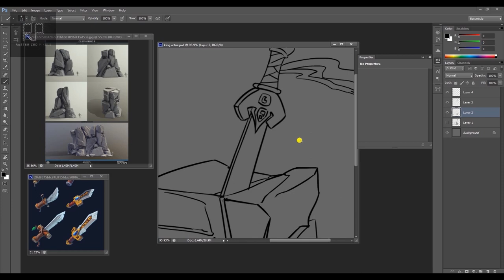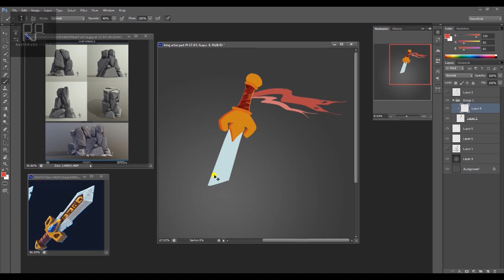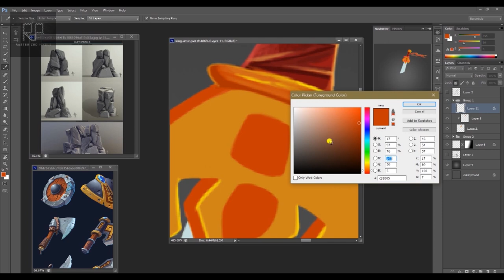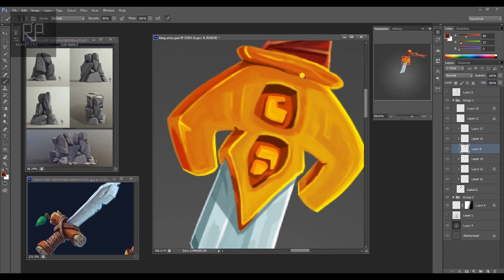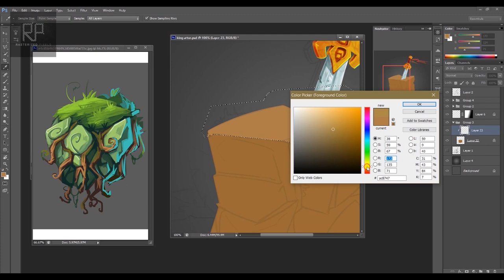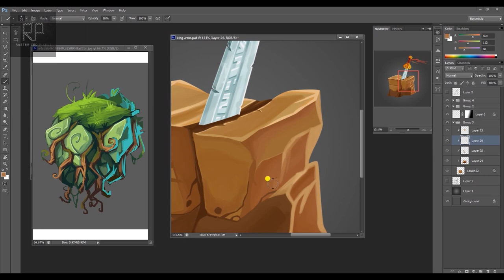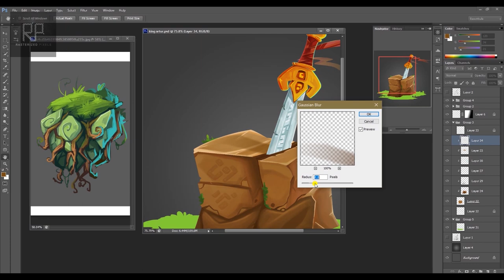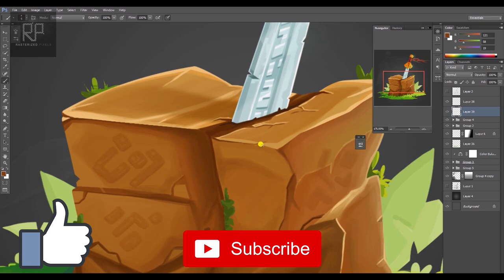How to make Gaming Assets in Photoshop | Digital painting in Photoshop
Hello guys, This time I have tried something else than concept art. A game art asset. I am still working on my color sense yet I tried my best to make this art. I hope you guys will like it. Let me know what you guys think about it. Please you are welcome to give any suggestions, Enjoy the video.